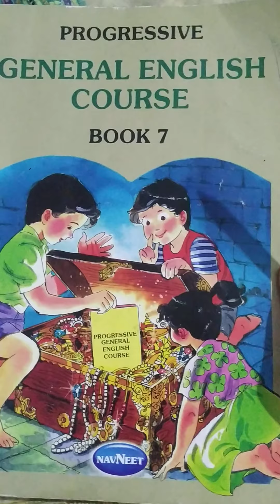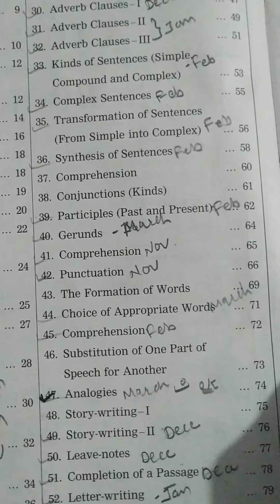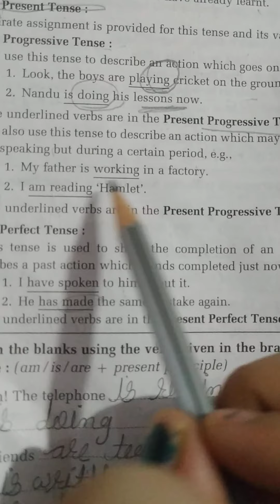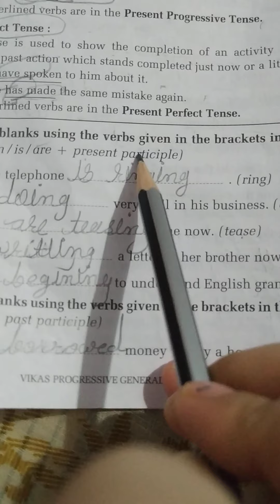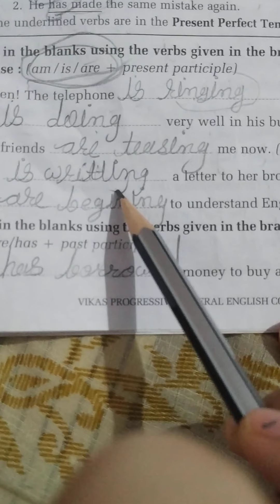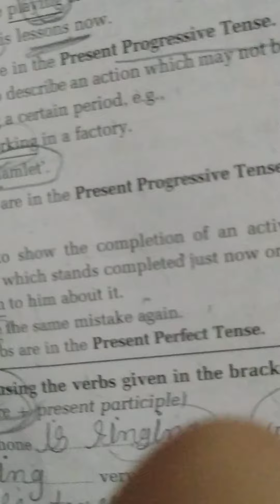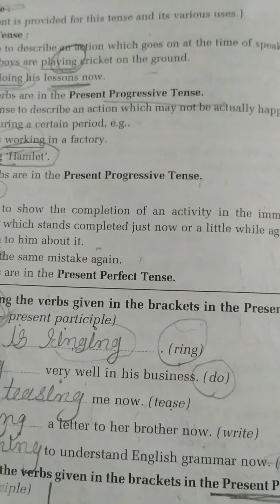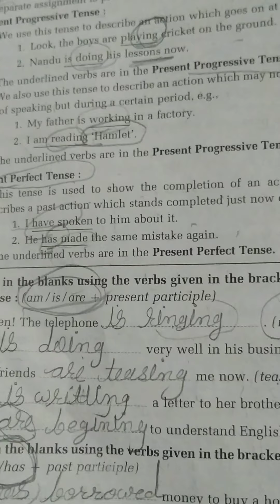std:7th sub: General English ,Assignment:2 ,Tense(Revision)-2